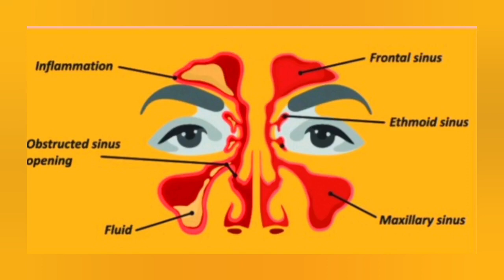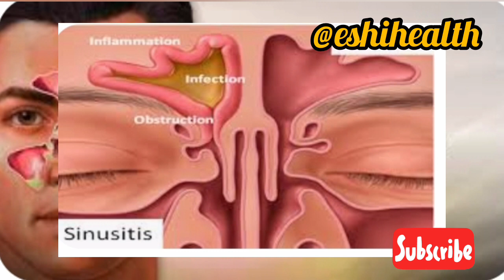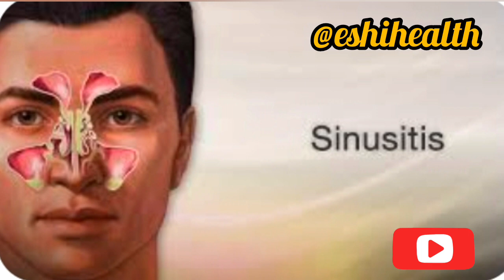What is sinusitis? Causes,Symptom and treatment/what are the causes & treatment of Sinus infection?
What is sinusitis? Causes,Symptom and treatment/what are the causes & treatment of Sinus infection? sinusitis -causes symptom diagnose treatment. acute sinusitis infection disease chronic sinusitis sinusitis-everything you need to know natural cure for sinusitis acute and chronic sinusitis treatment. home remedies for sinusitis Sinusitis/A respiratory disorder/causes symptom and treatment what causes sinusitis?/what are symptom of Sinusitis? /Chronic sinusitis treatment at home How to get rid of Sinusitis / What are the symptom of Sinusitis? What is a sinus infection and how do l treat it? What is the difference between sinusitis and allergies? Sinusitissymptoms sinusite sinusitistreatment sinus sinusitis Description ".